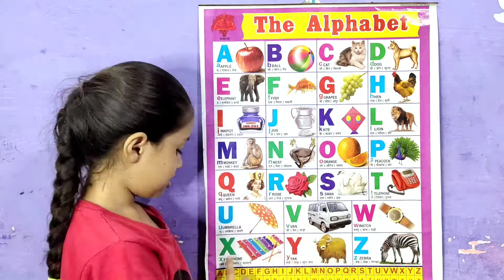a for apple b for ball c for cat,d for dog | Varnamala|English Alphabet |ABCDEFG |kabutar|part126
a for apple b for ball c for cat,d for dog | Varnamala |🍎|English Alphabet |ABCDEFG |kabutar|part230
Hello Kids, Cute Babies and Dear Parents. My Name Is Pari. I heartily welcome all of you in My Channel Fun With Pari Cute. I Make Knowledgeable Videos Of English Alphabet, Hindi Varnamala, Counting, Fruits Names, Colors Name, Days in a Week, Tables and Many More for your Kids.